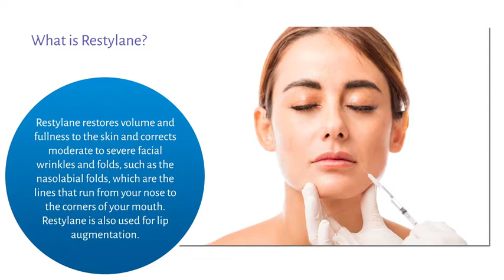Want to restore fullness to your face, get rid of wrinkles, and enhance your lips?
Restylane injectable fillers may be just the solution you need. Find out more about Restylane by watching our video.

Jeanine Downie, MD, FAAD
image Dermatology PC
51 Park Street